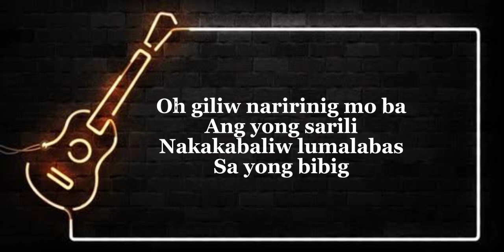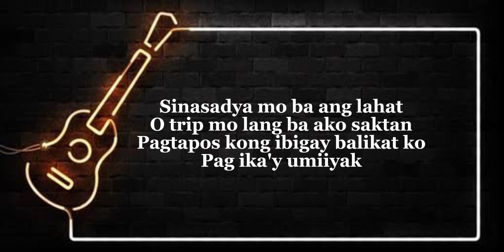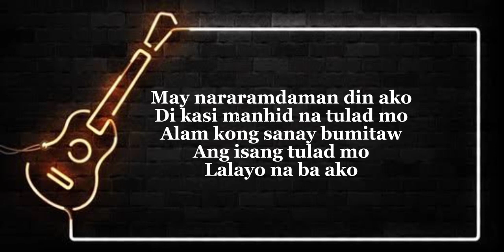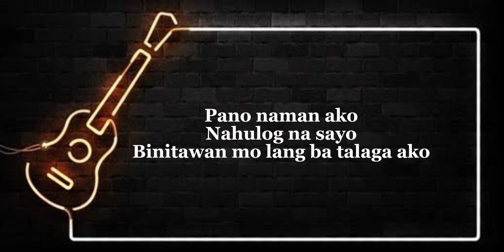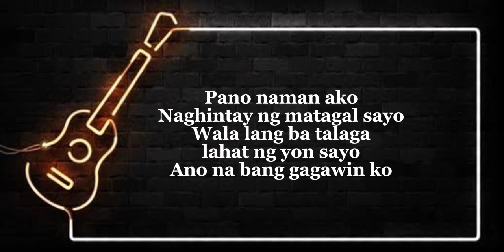Pano by Zack Tabudlo